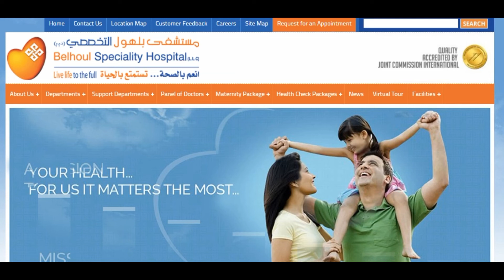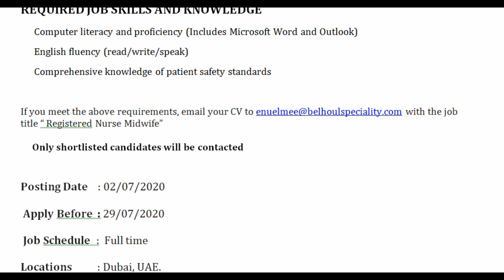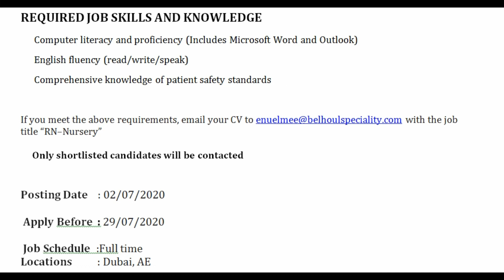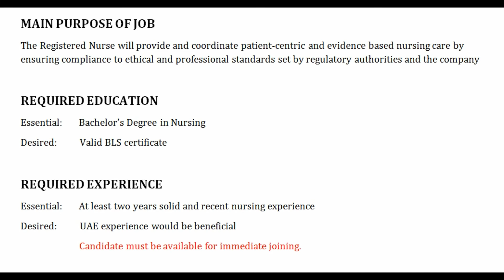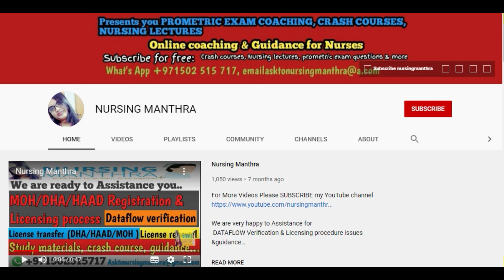RN NURSE JOB IN UAE|RN Midwife|RN Nursery|RN CICI/MICU|Nursing job in UAE